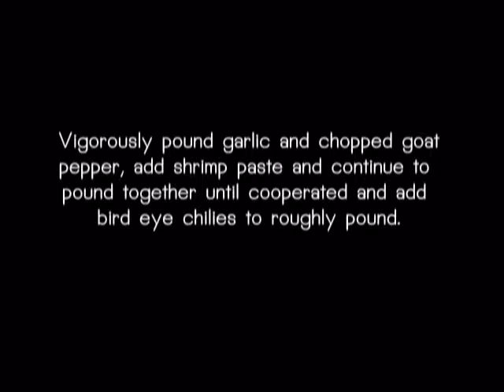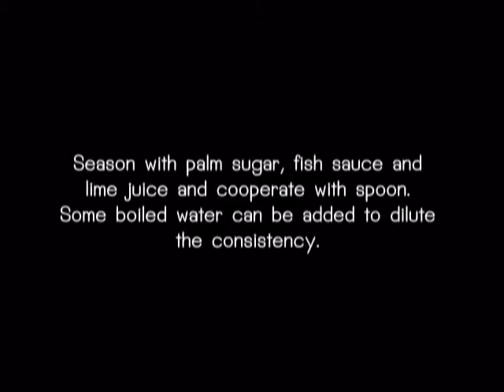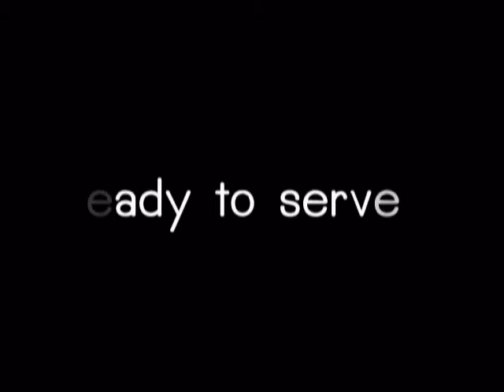Chubbylawyer Salted egg chili dip